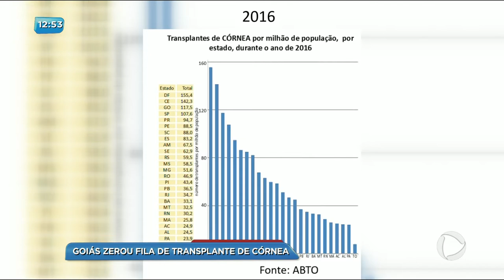BG - Goiás zerou fila de transplante de córnea - 28-11-2017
Goiânia está entre os centros de excelência de transplantes de córneas no país. Para quem precisa de uma doação, a boa notícia é a de que não há mais fila para o transplante.